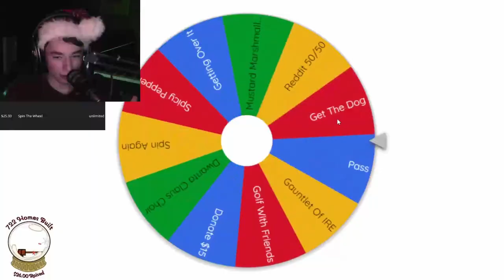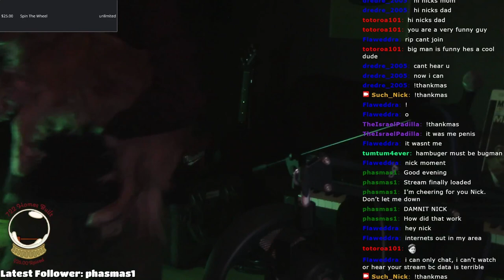Playing Prop Hunt For Thankmas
I tried to live stream again... it went alright

2001: A Space Odyssey - Requiem
Metal Gear Solid - Alert Theme
Arthur Benson - His Little Helpers
Tweek - Holiday Frappe
Paper Mario Sticker Star - Snow Rise
Vince Guaraldi Trio - Skating
New Super Mario Bros - World 5
David Snell - Santa’s On His Way
David Snell - Sleigh Ride
Insaneintherainmusic - Animal Crossing Wild World Jazz Cover

I forgot to record while streaming and I had to use the VOD so the quality dips quite a few times...